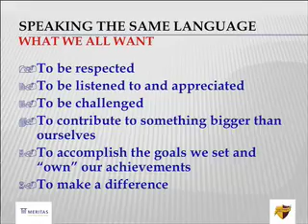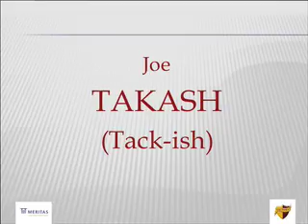Joe Takash - Service & Execution Pt. 1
Part 1 from Joe Takash's Service and Execution speech. This talks was given at an Annual Global Meeting for 300 Attorneys, International Law Firm Association. Points Addressed:
    * What clients and colleagues want
    * Execution of service fundamentals
    * Business makers and breakers
Joe Takash is a behavior strategist, media resource and professional speaker. If you're looking for inspirational keynote presentations, hire Joe Takash as your next:

•Conference Keynote Speaker
•Leadership Keynote Speaker
•Sales Meeting Speaker

Joe Takash is the president of Victory Consulting, your corporate development partner Delivering services in:

•Corporate Training
•Business Coaching
•Executive Focus
•Meeting Facilitation
•Curriculum Development